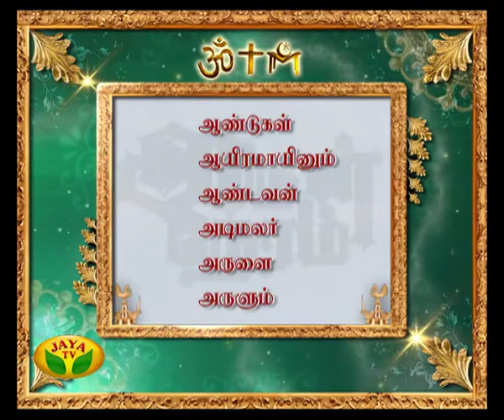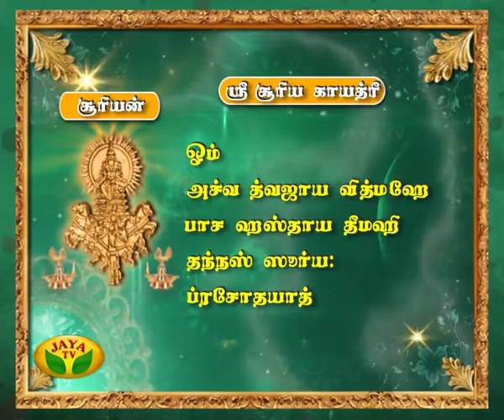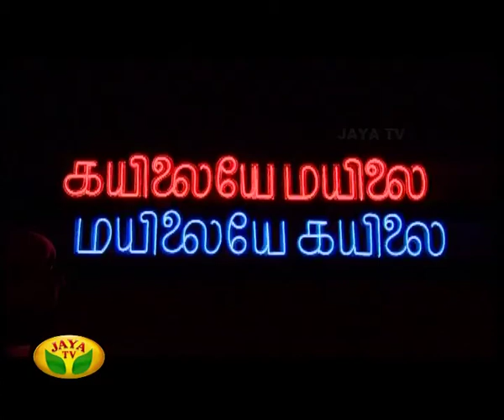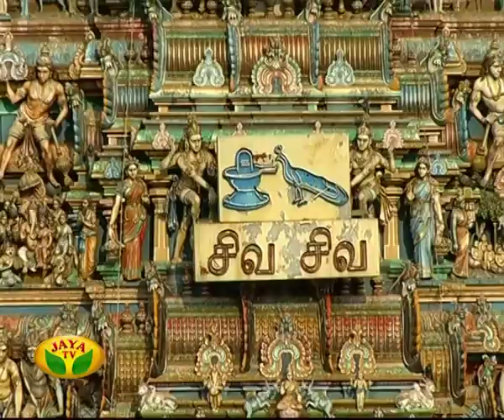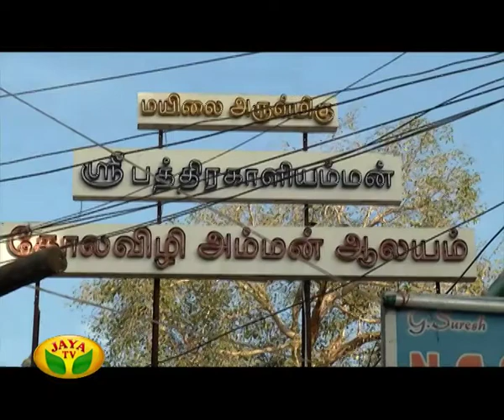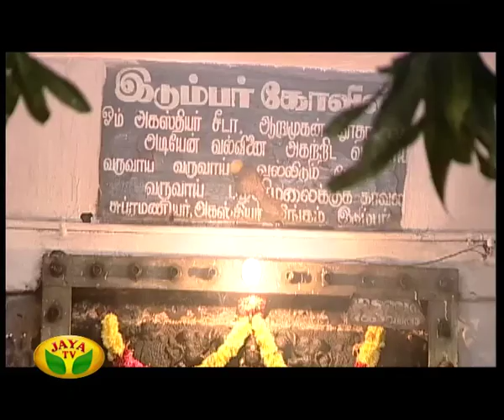Arul Neram - Episode 5700 On 13/03/2016